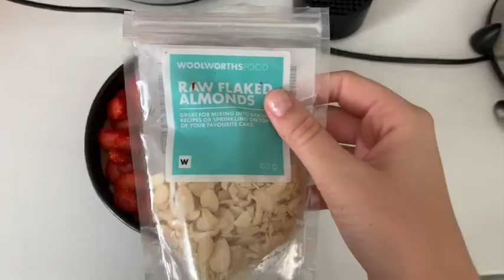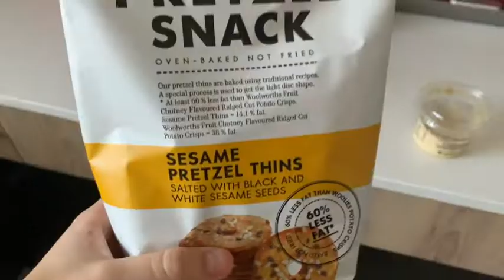What I eat // Easy Vegan Meal Ideas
This video just gives some vegan meal ideas that you can easily make in quarantine time. This is not what I eat every day, my meals differ from day to day depending what there is and what I'm in the mood for.